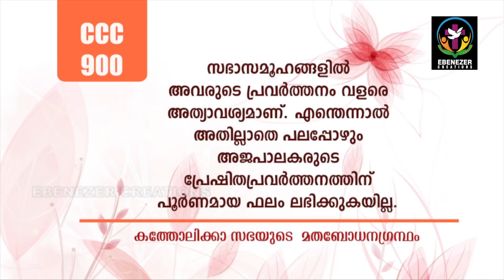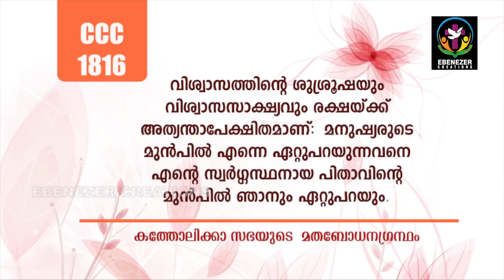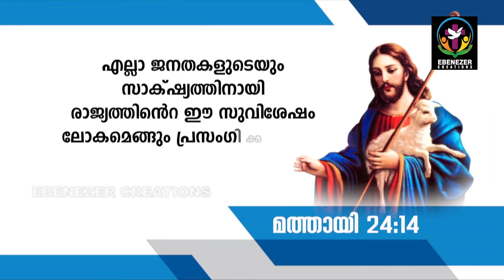ജനകീയ സുവിശേഷ വേല | Door of Grace | Episode 52